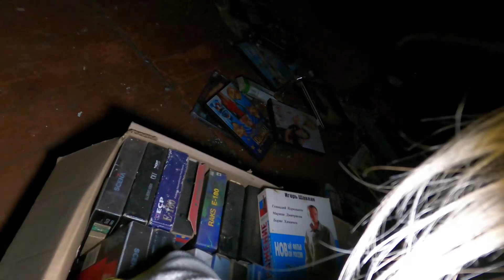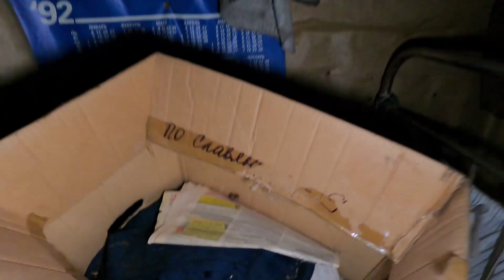Жуткие моменты в заброшенной деревне | Орловская обл, Малоархангельский район